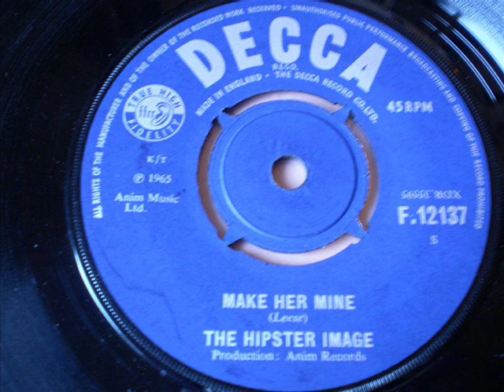THE HIPSTER IMAGE - Make her mine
Their only 45 release from 1965.